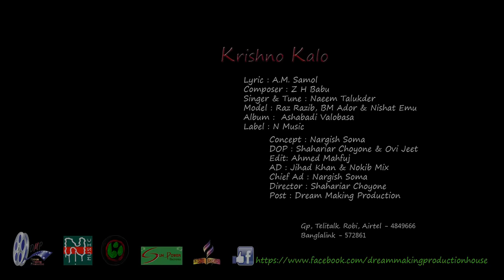Krishno kalo Bangla Music Video 2015 By Naeem Talukder BDmusic420 com